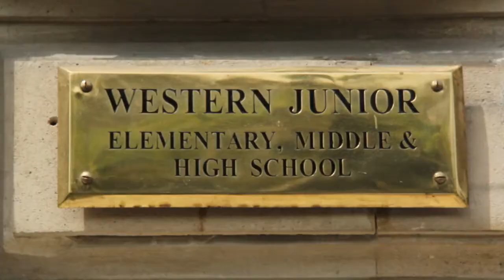Qərb Universiteti Tam Orta Məktəb